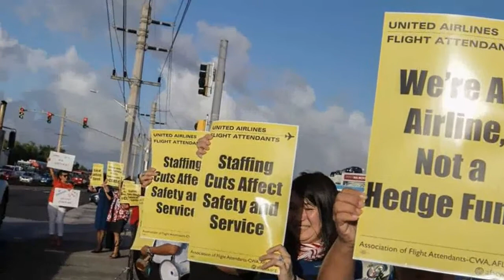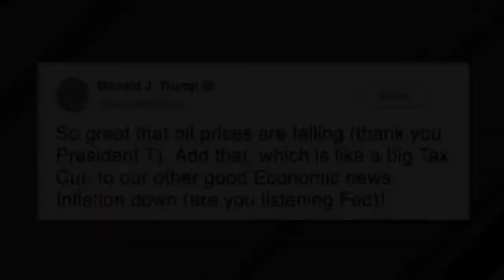United flight attendants protest staffing cuts, picket outside airports